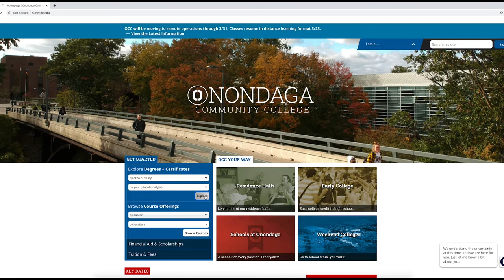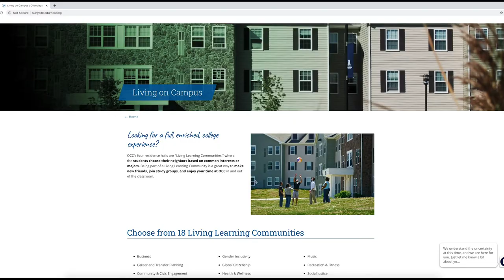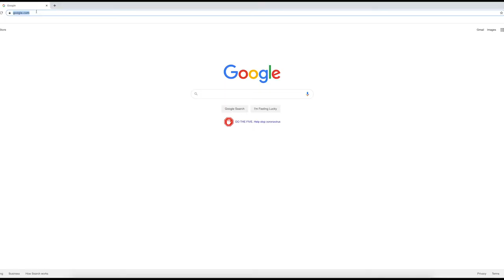7 Facts About OCC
Enjoy these 7 quick facts on OCC! Interested in us? Just visit sunyocc.edu for more.